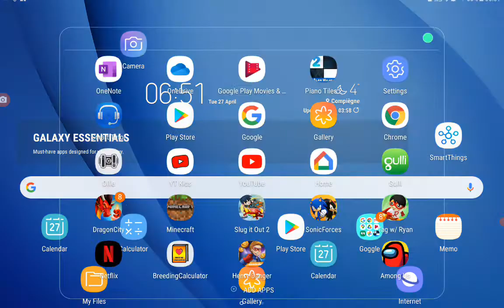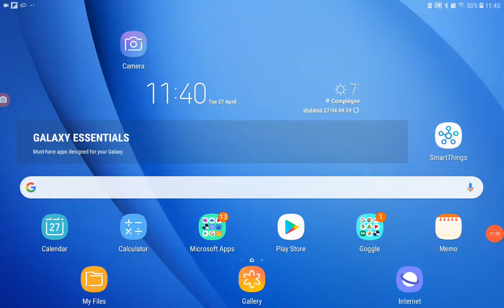dragon city :new mastery in dragon book